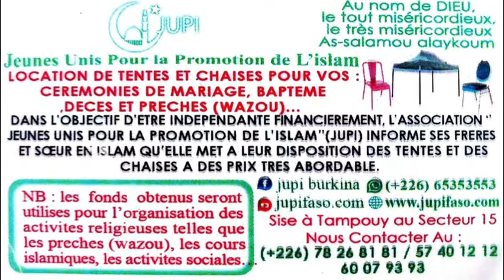KHOUTBA DE CHEICK IDRISS SAWADOGO LE 10-01-2020